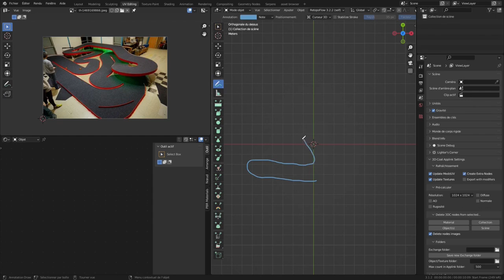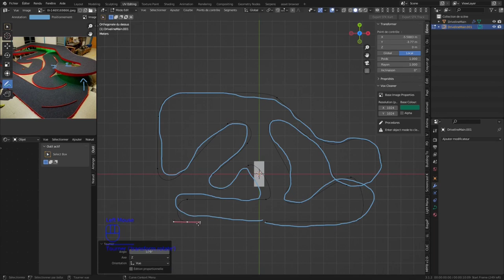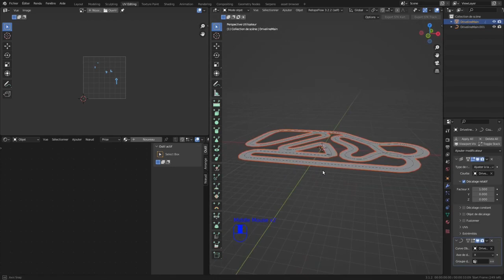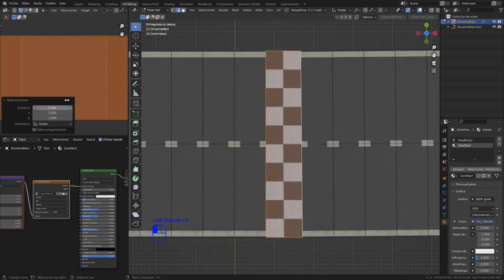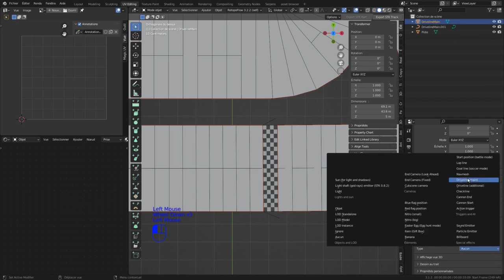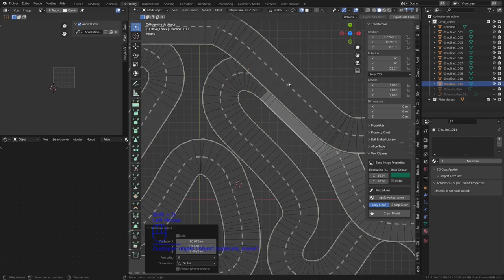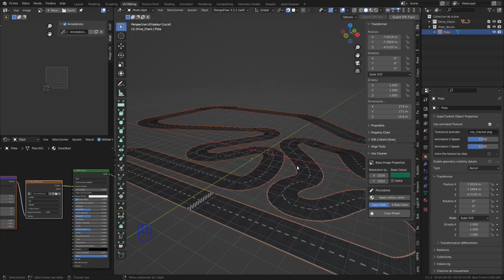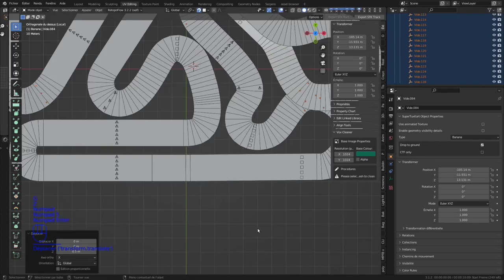tutoriel track STK 3D Espagnol